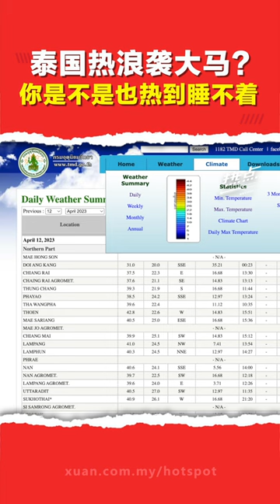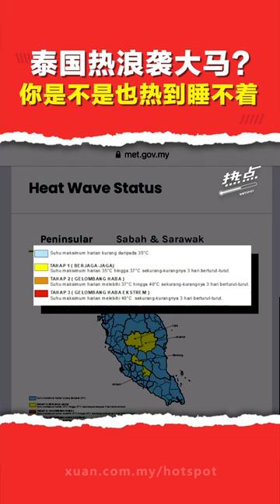泰国“酷热指数”达非常危险级别 热浪已经热到大马来了？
▌热点短视频 ▌炎热天气是否让你睡不着觉？

泰国近期多个地区的气温飙破40度，而这股“热浪”如今也悄悄吹入我国，其中有三个州属接下来将会“够力热”？